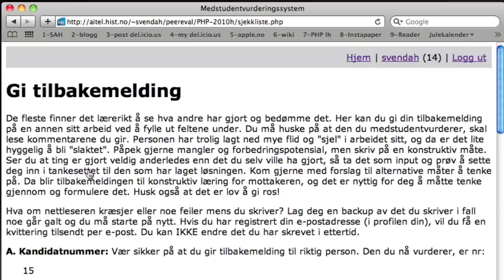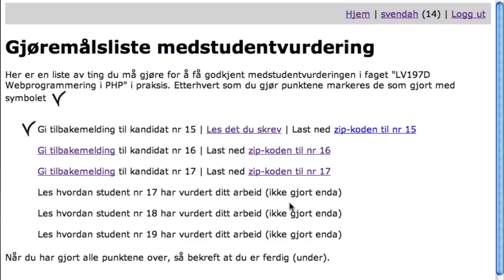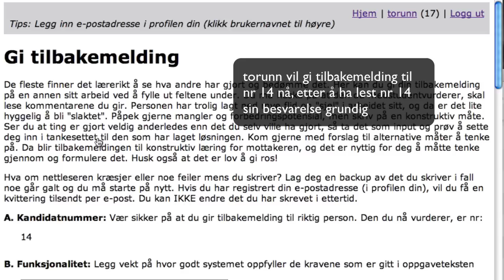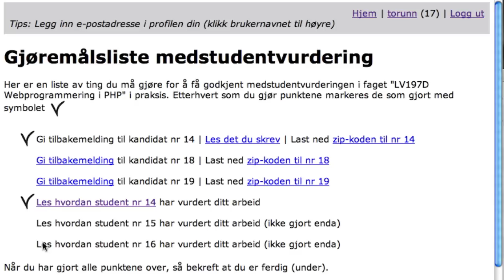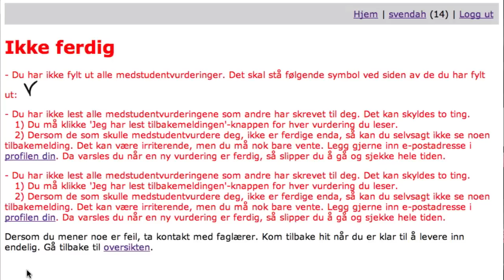Webbasert system for medstudentvurdering